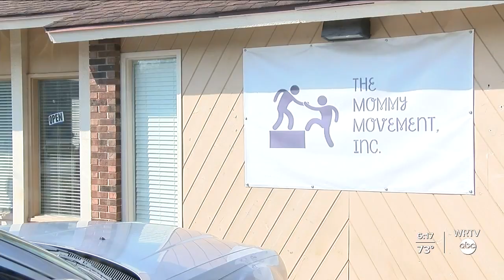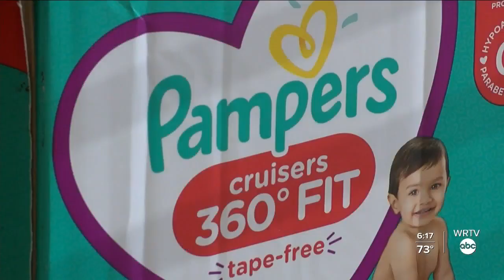Helping Single Mothers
In Anderson, a local organization is helping women who are single mothers. o